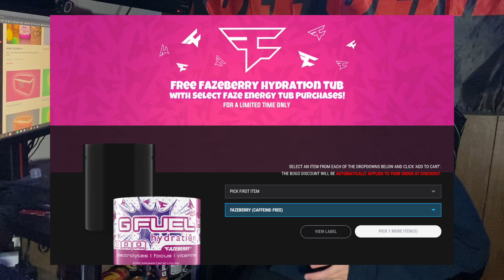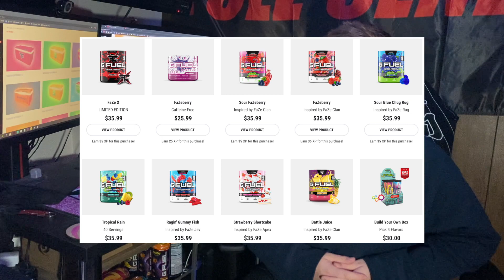GFUEL 12 Days of Deals and Steals! Restocks, Releases and a *NEW* Flavor?